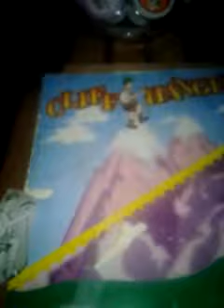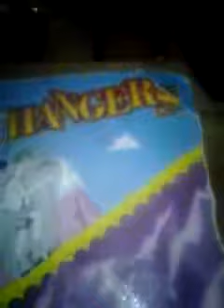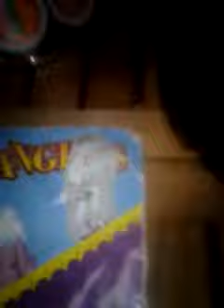The price is right cliffhangers 12/7/1999